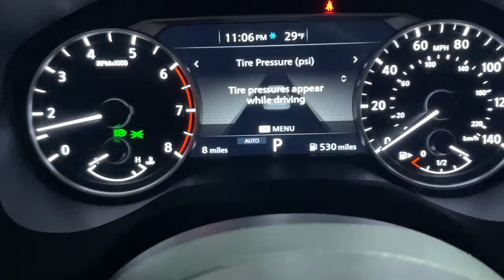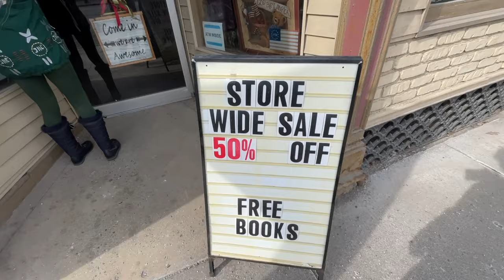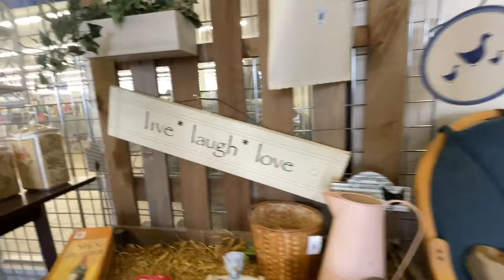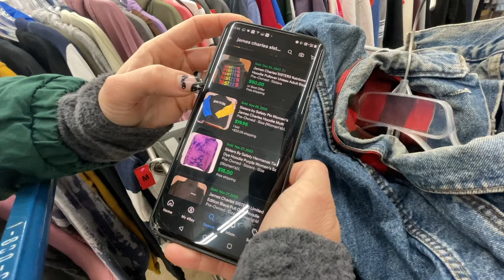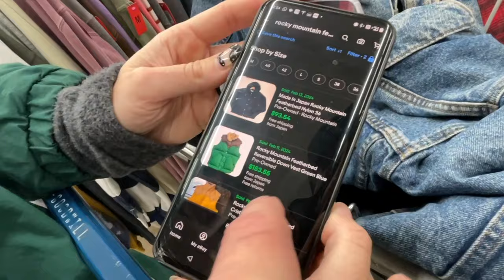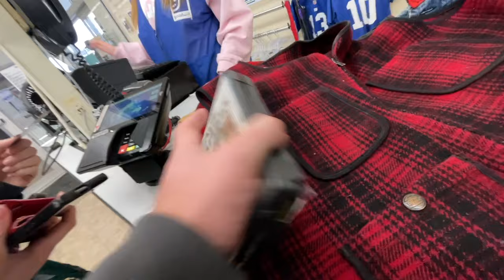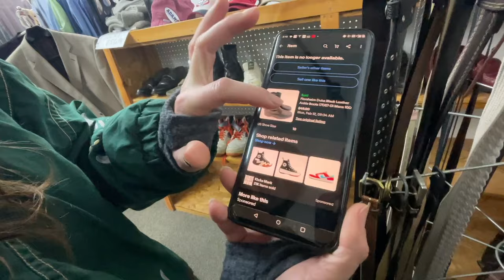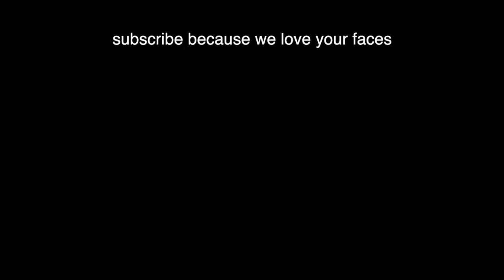$250 Goodwill Thrift Find in New York! (155 year old house tour)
We went to thrift stores in upstate new york and we give you a tour of Alli's Mom's 155 year old house :) Hope you enjoy!

If you'd like to send us mail:
Ralli Roots
11705 Boyette Rd.